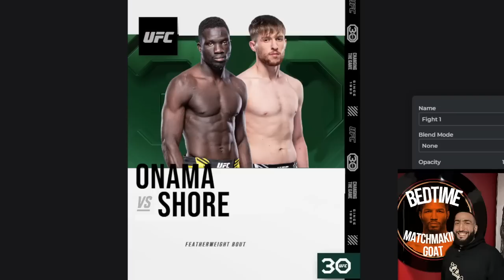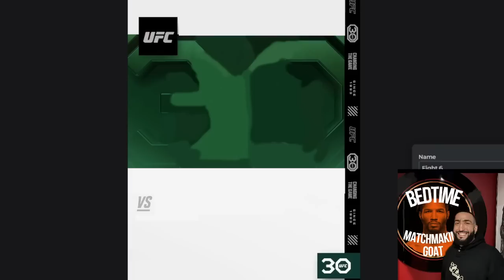FIGHTS TO MAKE after UFC 286 Edwards vs Usman 3 (I Was Wrong)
Well guys.. it was bound to happen.. Leon Edwards proved me wrong and it was a great performance on top of a great card at UFC 286 Edwards vs Usman 3 so I decided to give you guys every fight I really want to see after the full fight card including big fights for Kamaru Usman, Leon Edwards, Colby Covington, Belal Muhammad, Shavkat, Justin Gaethje, Dustin Poirier, Rafael Fiziev and Marvin Vettori. Let me know your fight ideas down below and drop a like/subscribe if you guys enjoyed the video as I do these for EVERY SINGLE PPV as well as prediction videos, card builders and more UFC content.